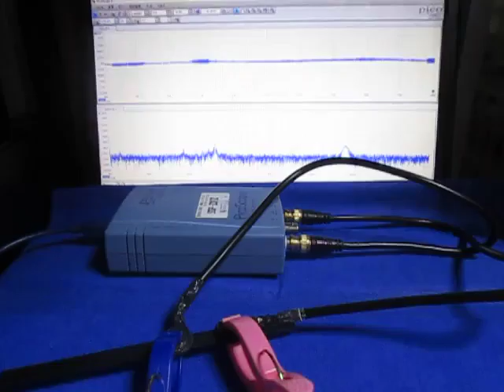超音波の応答特性を利用した、表面検査技術 （超音波システム研究所 ultrasonic-labo）